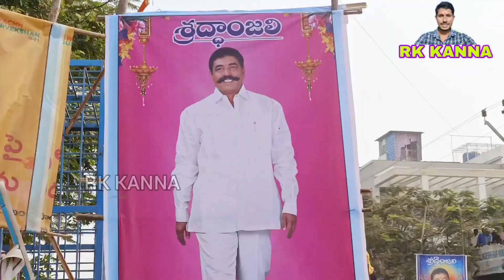uthanur thirumal reddy anthima yatra aiza mandal jugulamba gadwal dist telangana state-rip 💐😭😭😭